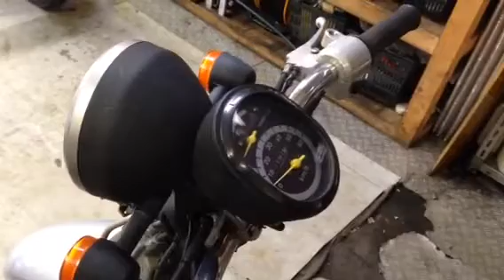ホンダ TODAYのエンジン周り公開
ホンダ トゥデイのエンジン周り公開
公開したところでどうなんだろう。